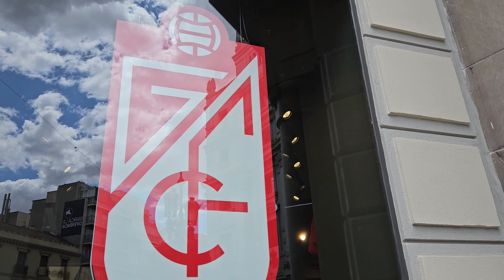MRI. ESPAÑA 2023 | Descubriendo a...GRANADA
GRANADA
Raúl Rubio representará a Granada en el certamen Mister Internacional España 2023.

GALA MISTER INTERNACIONAL ESPAÑA 2023
Dia 3 de junio en Santiago del Teide (Tenerife)

 ¡ Y no te pierdas nada! 👁️